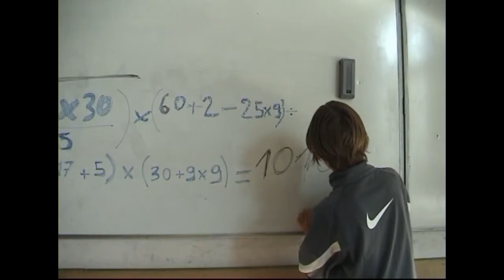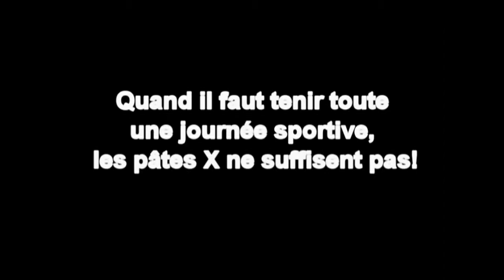Journal télévisé des collégiens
Dans le cadre de la semaine de la presse, les collégiens de 5°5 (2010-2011) de l'Institution Sainte Jeanne dArc Brignoles ont réalisé ce journal télévisé. Bravo à eux.